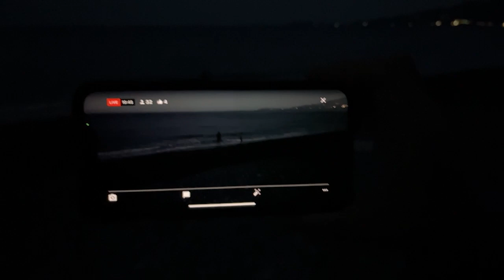海から生放送